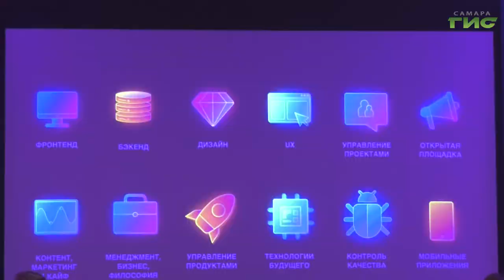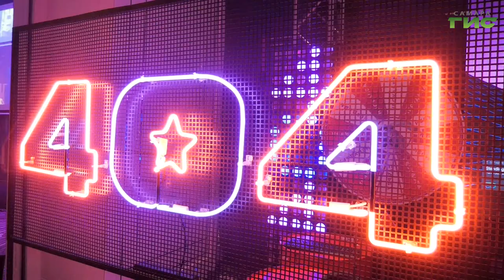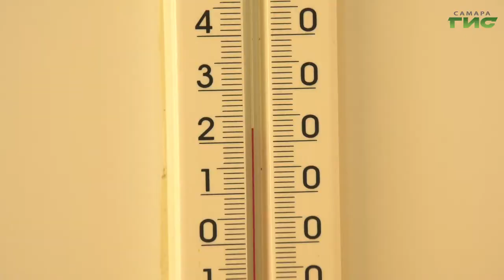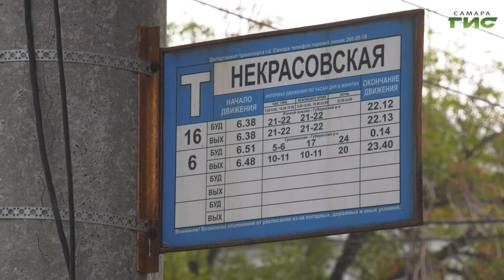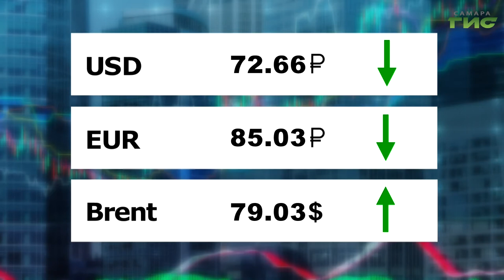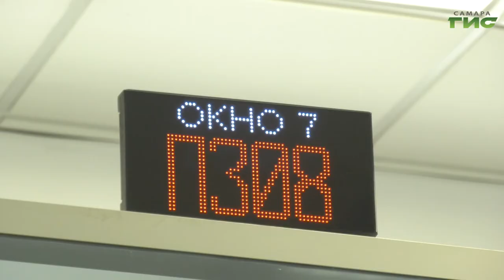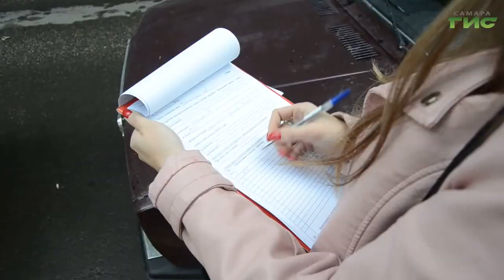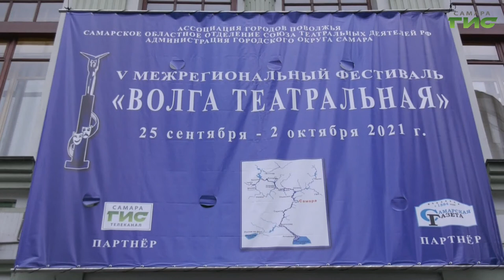"События" от 27.09.2021 (вечер)